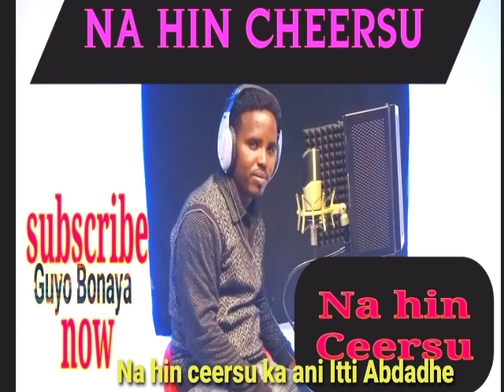Na hin Ceersu By Guyo Bonaya